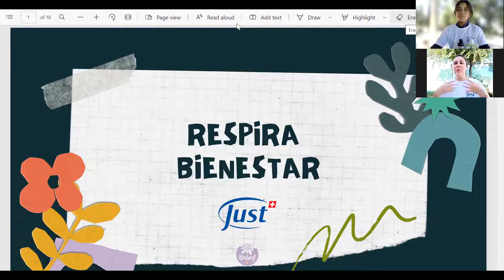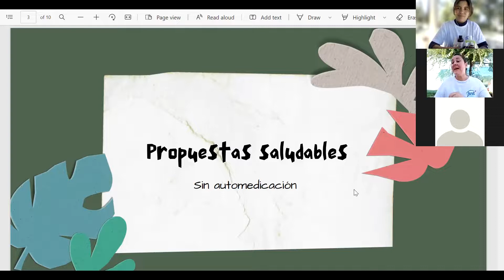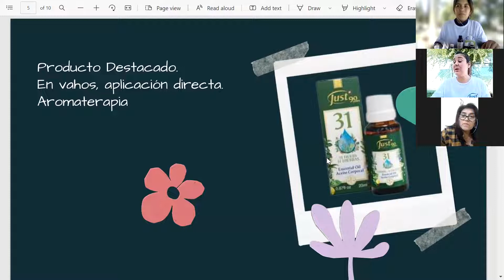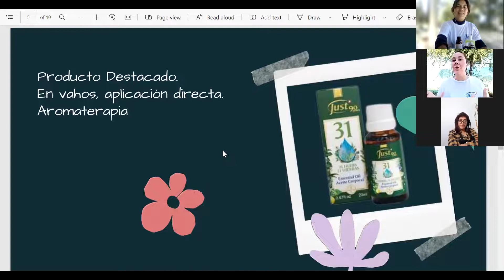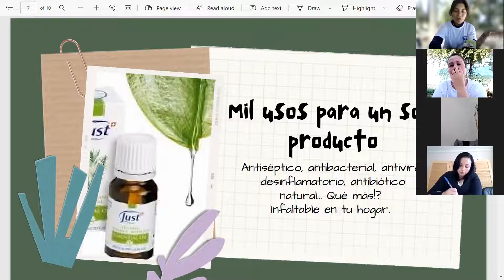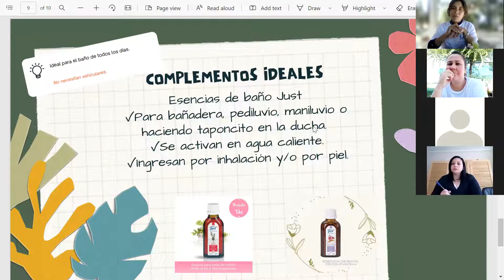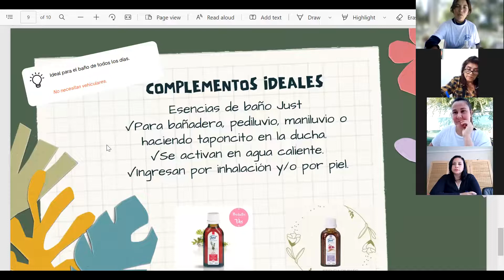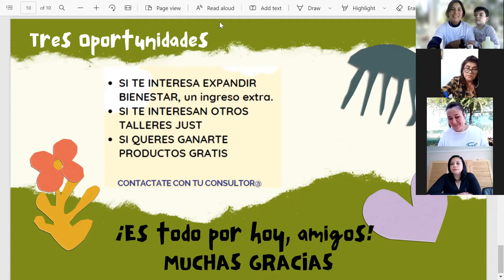Respirar Bienestar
Respira libremente con Just